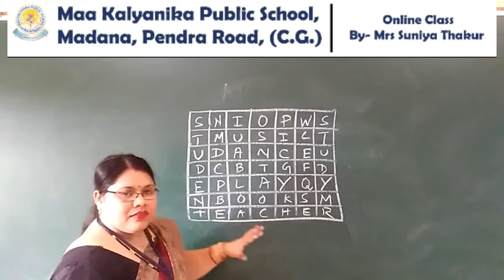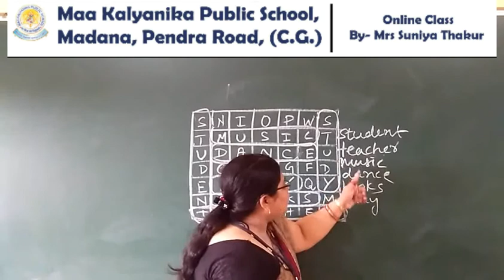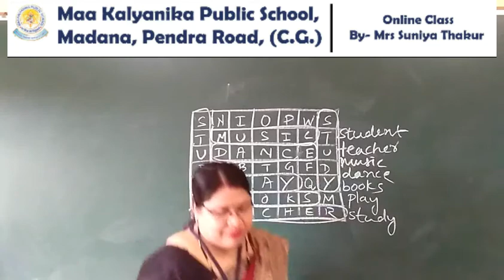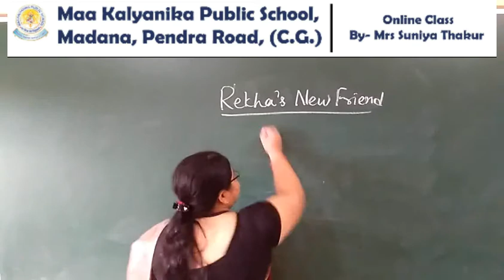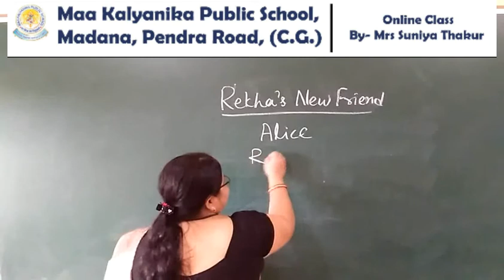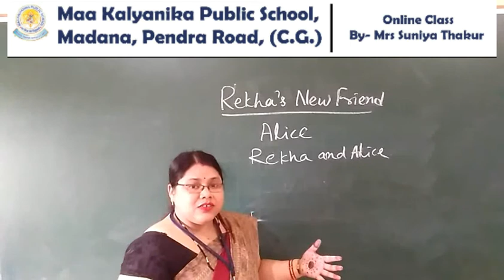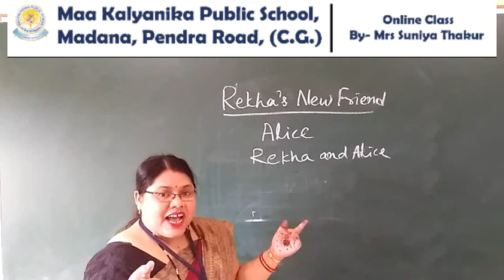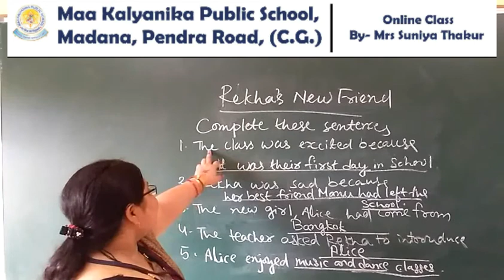(V-3) Class 3rd Communicate in English, Ch- 1, Rekha's New Friend (Part-1)